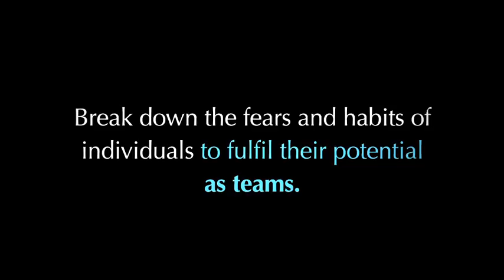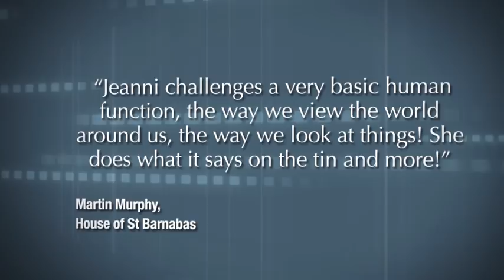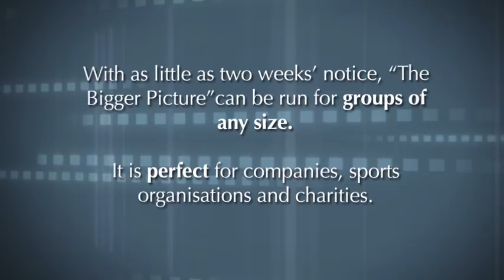Team Building and Development through Art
Learn about this unusual corporate team building event, hosted by Cornwall-based artist Jeanni Grant-Nelson. Previous clients include UK Sport, British Basketball, Discovery Channel, Olympic coaches and Oxford University.